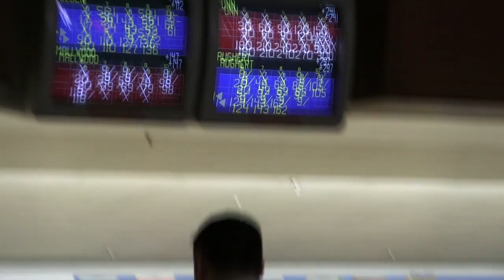Brian Gunn Has a Shot at 300 in PBA/PBA50 South Shore Doubles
In the penultimate game of qualifying at the 2015 PBA/PBA50 South Shore Doubles, Brian Gunn has the first 11 strikes and needs one more for perfection.

From Olympia Lanes in Hammond, Indiana.